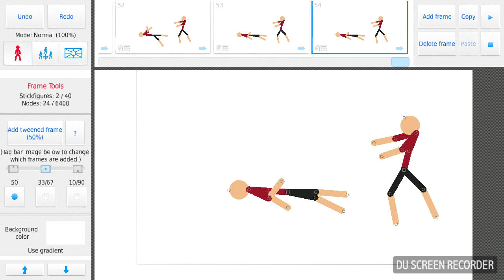Stick fight animation test